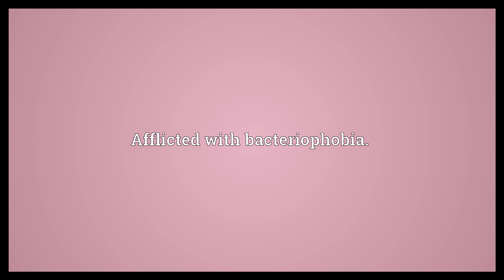Bacteriophobic Meaning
Video shows what bacteriophobic means. Afflicted with bacteriophobia..  Bacteriophobic Meaning. How to pronounce, definition audio dictionary. How to say bacteriophobic. Powered by MaryTTS, Wiktionary